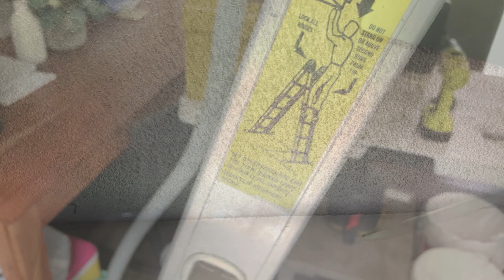Bee removal from kitchen attic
This was above a dining room in an apartment in the Sacramento area.

Tell us what you enjoyed about this video.